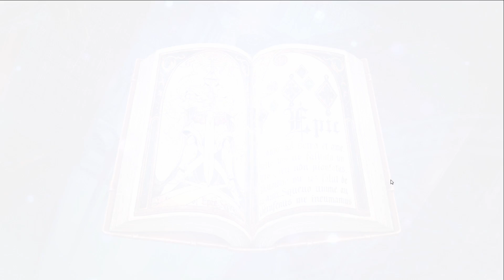[Epic Seven] 1 year anniversary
Going to China? I use this VPN for my YouTube I live in China and use ExpressVPN to upload my YouTube videos!